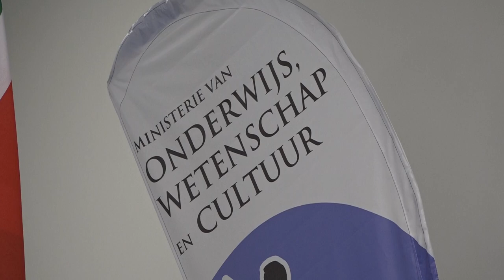08 02 2022 Meer aandacht voor onderwijsproces in Coronie